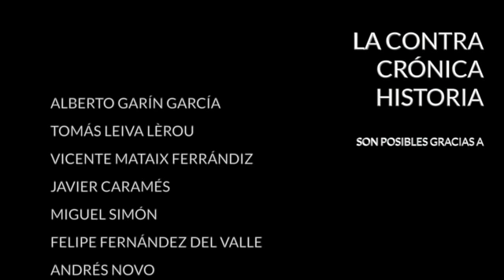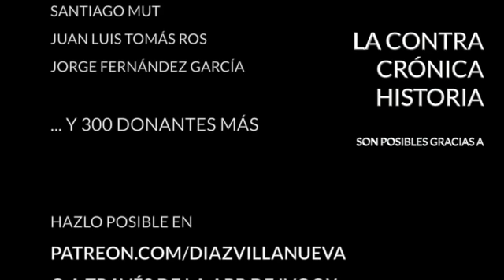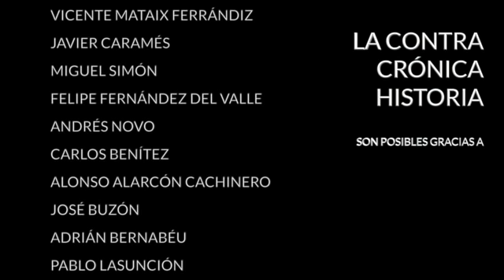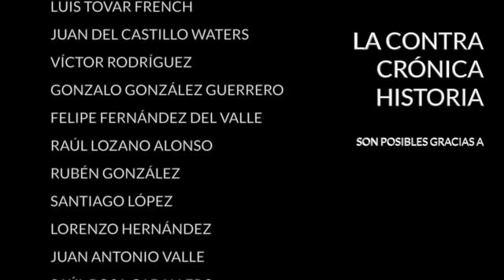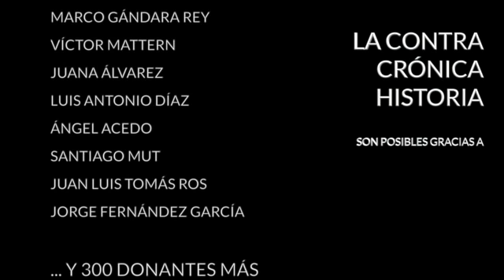Algunas cuestiones sobre Libra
Facebook anunció la semana pasada que lanzará una criptomoneda basada en cadena de bloques con el apoyo de un centenar de grandes compañías como Visa, Mastercard o PayPal. La moneda en cuestión se llamará Libra y empezará a funcionar el año próximo. A la cartera digital cuya base es esta moneda la han llamado Calibra, que actuará como plataforma de pagos y para enviar y recibir en Facebook. Pero no dependerá de esta red social aunque sea su dueño quien la ha puesto en marcha.

las Libras aspiran a convertirse así en una alternativa a BitCoin y otras criptomonedas como Ethereum. La intención de Facebook es que sea segura, escalable y fiable. Por de pronto nace con la bendición de grandes empresas tecnológicas como Ebay, Spotify o Uber, lo que lleva a pensar que podría llegar a ser muy utilizada en los pagos online. Pero, aparte de eso, Libra constituye todo un desafío para la industria bancaria y para los propios Gobiernos.

Los oyentes traen:
- Heteropatriarcado en el Neolítico
- Errores en cadena en una escuela estadounidense

· Twitter... @diazvillanueva

Encuentra mis libros en: